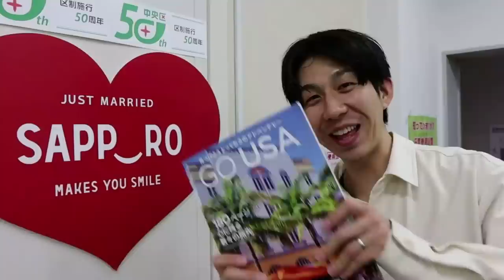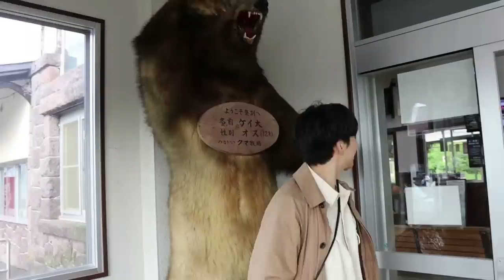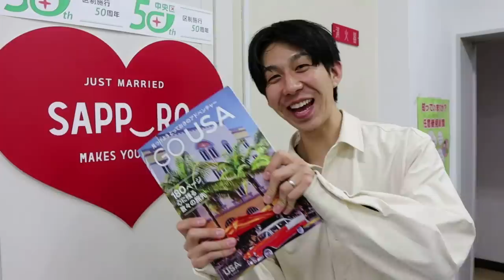Japanese Honeymoon❤️ He Finally Met my Parents for the First Time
What's it like to have a traditional wedding in Japan? Since my mom wasn't able to attend our actual wedding due to boarder closures, we held a special Japanese style wedding just for her. Join us for our honeymoon and see my mom finally meet my husband here in Tokyo!